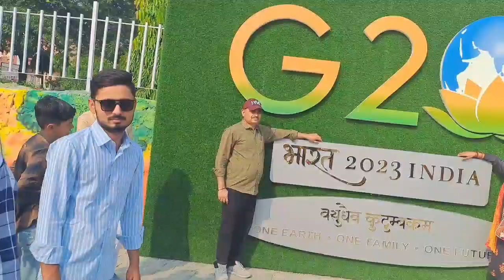Rishikesh volg 2023 Two best brige (pull) in rishikesh?? channel The 4man army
Rishikesh volg 2023 bes two best brige (pull) in rishikesh?? channel
The 4man army
Pankaj rai
Pankaj tiwari
lalit semwal